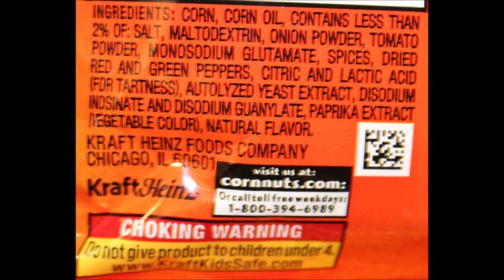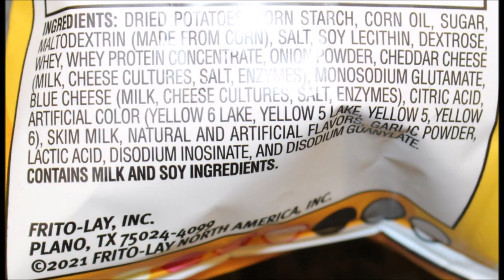Lay’s Kettle Cooked Buffalo Chicken Dip, Ruffles Baked Cheddar & Sour Cream, Corn Nuts Nacho Review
This is a taste test/review of the Lay’s Kettle Cooked Buffalo Chicken Dip, Ruffles Baked Cheddar & Sour Cream, and Corn Nuts Nacho Crunchy Corn Kernels.
* The Lay’s Kettle Cooked Buffalo Chicken Dip were $1 at Subway. 1 package = 200 calories
* The Ruffles Baked Cheddar & Sour Cream were $1 at Subway. 1 package = 140 calories

* The Corn Nuts Nacho Crunchy Corn Kernels were $1 at Dollar Tree. 1/3 cup (28g) = 130 calories